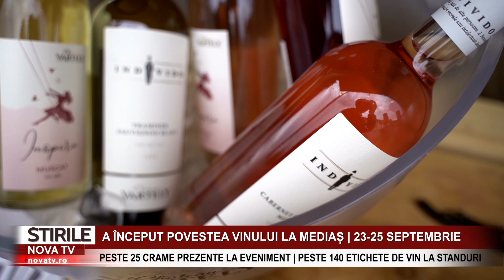A început Povestea Vinului la Mediaș - Deschiderea Oficială | novatv.ro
Vineri, în Piața Regele Ferdinand a avut loc deschiderea oficială a evenimentului Povestea Vinului la Mediaș.

Peste 25 de crame sunt prezente în zona centrală a orașului. Vizitatorii vor putea alege din cele peste 140 etichete de vin oferite de producători.
La deschiderea evenimentului, prezentată de Anamaria Teglas, au fost prezenți Alexandru Isailă din partea organizatorilor, respectiv Daniel Haidarli, somelier.

Povestea Vinului la Mediaș este un eveniment care se va desfășura în perioada 23-25 septembrie în Piața Regele Ferdinand I.